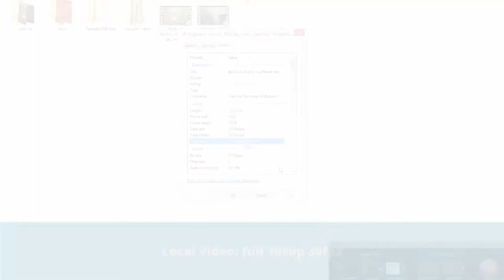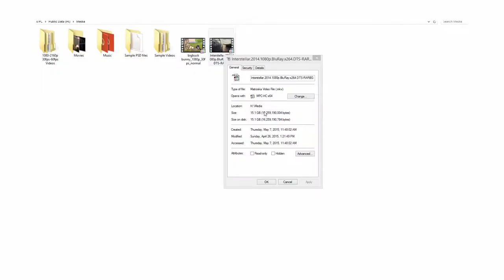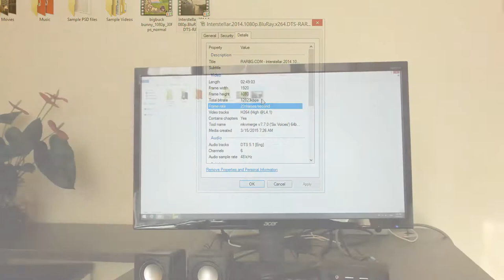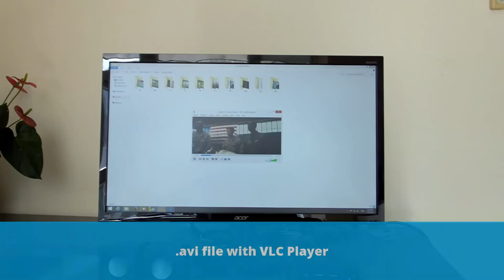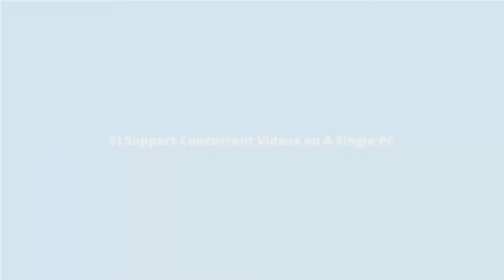Video Performance Demonstration of vCloudPoint Zero Clients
The video showcases the video performance of vCloudPoint zero clients.  Powered by vCloudPoint's invovative DDP technology, our zero clients deliver real PC class experience to users. You can play uncompromised HD quality video up to 1080p at full screen. Video files can be any format, played thought standalone media player or embeded in to web-pages. Still, DDP technoloy supports multiple concurrent videos run either in a single session from a zero client or on a single PC from multiple zero clients.